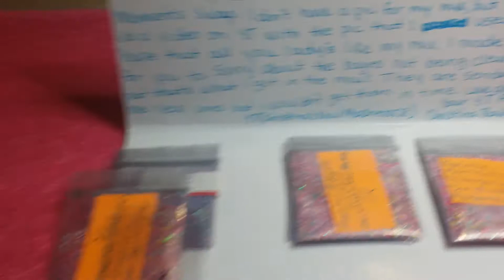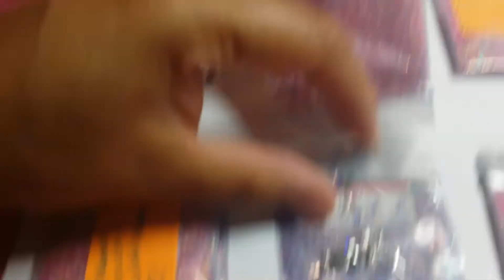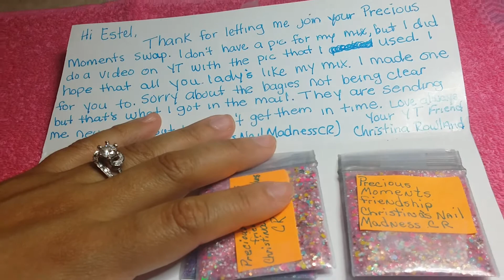Precious Moments Swap Reveal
Precious Moments Swap Reveal from Christina Nail Madness CR